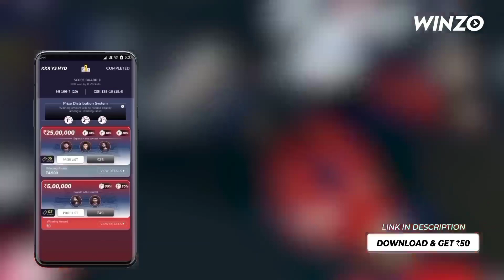IPL 2022 :- 2 Big Good news for RCB | Maxwell Started Practice | New Entry in RCB Squad